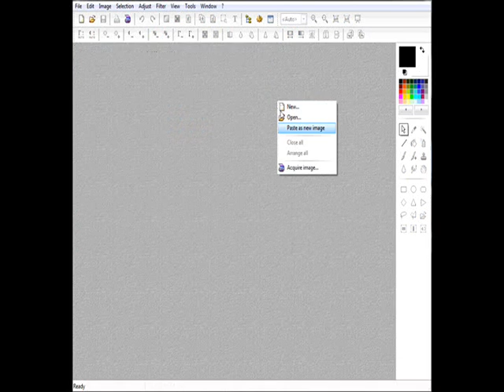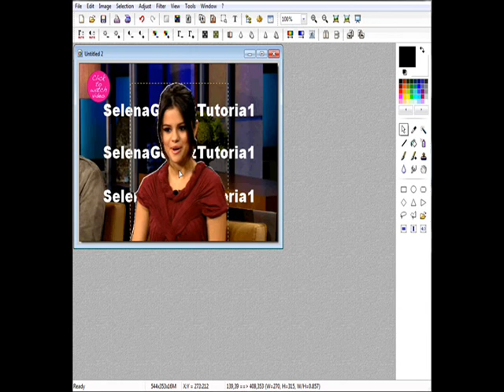Photofiltre Tutorial #22: Text Behind Picture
By:SelenaGomez2233